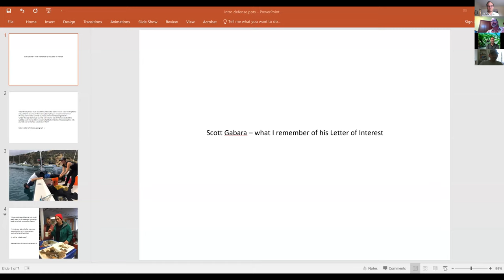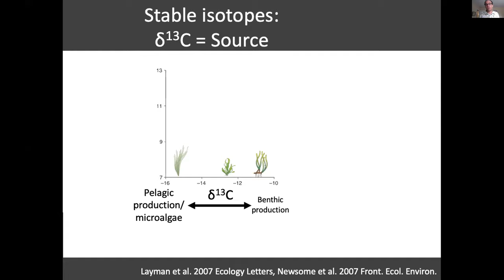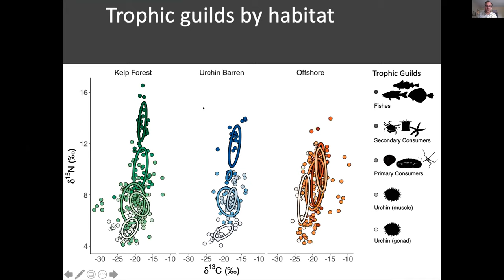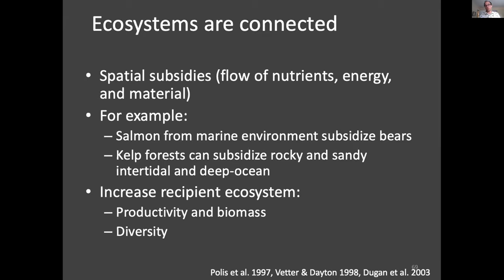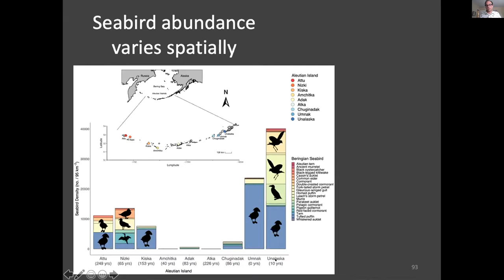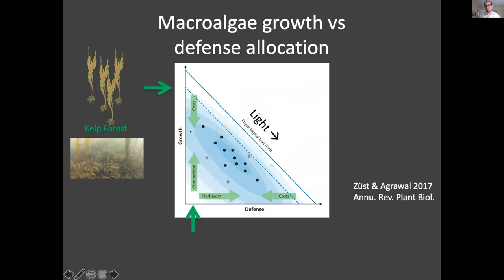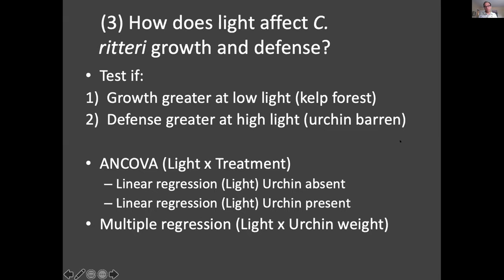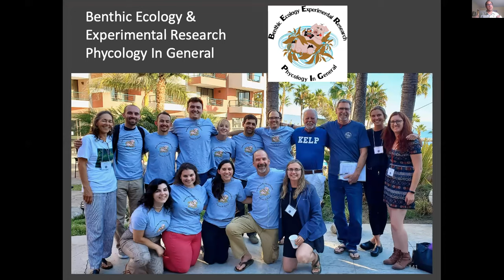Scott Gabara UC Davis/ San Diego State University Exit Seminar 09042020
This talk is a good chunk of my dissertation work on different aspects of kelp forest ecology. I talk about how reductions in biodiversity within kelp forests leads to reductions in food web complexity, how seabirds may be important sources of nutrients to kelp forest communities, and how after macroalgae are overgrazed by sea urchins, surviving macroalgae may alter how they allocate energy to growth or defense.